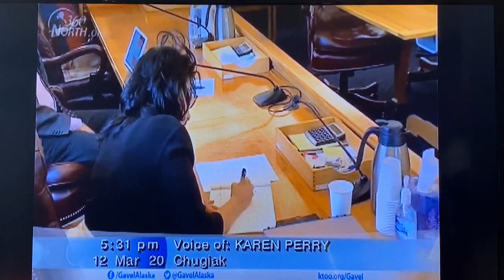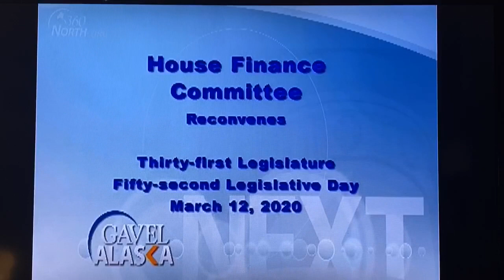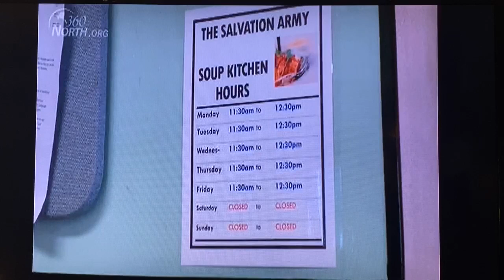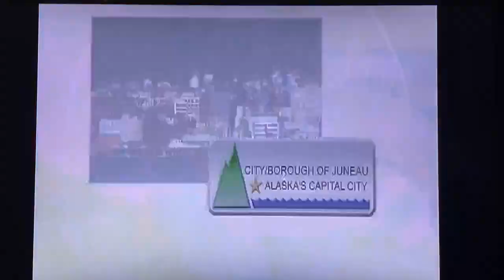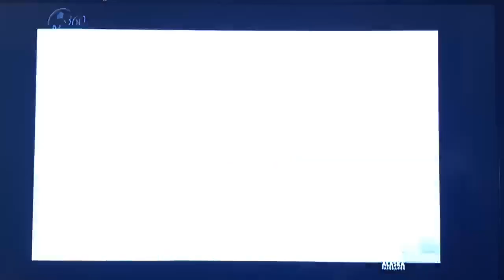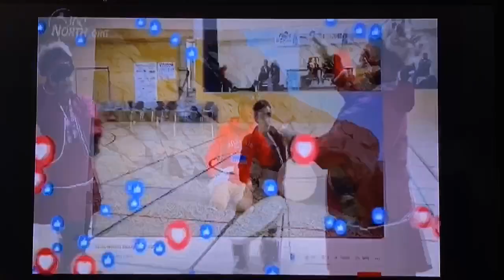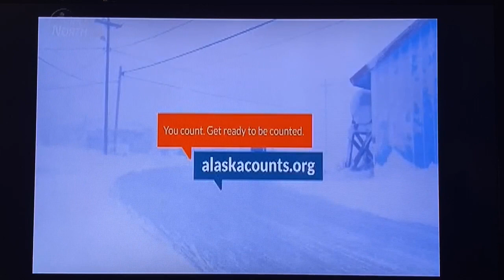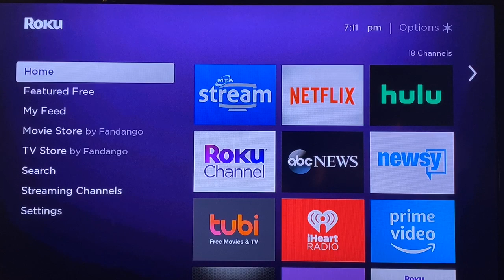HB300 HB306 PFD Appropriations from the ERA Testimonies 3/12/2020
They are taking testimonies from us Alaskans today about what we think about their Six Plans to Spend our PFD's.  Over 90% of Alaskans testifying today are demanding our Legislators follow the Statutory Laws for the PFD and Stop the Theft.

I know I didn't hold back with what I wanted to say to these crooked PFD Thieves sitting in the room.  Only two Legislators sitting on these committees actually believe in following Alaska's Constitution, Statutes and Laws.  The rest of them take their Marching Orders from Recall Dunleavy and have already made up their Minds to Steal the PFD's.  Just like last year with their Socialist Clown Road Show around the State and taking testimonies about SB/HB 2001 that turned our PFD's into "Tax Revenue".  They have their Marching orders from Recall Dunleavy.

This has become painfully obvious listening to them talk about HB205 State and Capitol Budget neither the Senate or the House care about All Alaskans.  Just look how they are treating us during this Crisis with the Coronavirus.  They are more worried about making sure they have enough to expand Government and keep those on the State Budget Trough Already stay well funded through all of this.  Screw you 225,000 Alaskans who live in poverty already, screw you middle class who now total over 50,000 that have lost your jobs.  Recall Dunleavy deserves your money more than you do.

The Senate thought they were being very generous giving us two $1000,00 Checks for our PFD's and giving the other $2,304.00 to Recall Dunleavy.  Now the House and Senate are working together in a joint a committee, ironing out what the Final Budget State and Capital Budgets will be.  Unfortunately the House is stripping out one of the two $1,000.00 PFD Checks and handing it over to Recall Dunleavy. $3,304.00 of our PFD's will now go to them and only $1000.00 to all of you.  Leaving 650,000 Alaskans suffering through one of the biggest economical crisis that Alaska has ever seen in it's History.  People are Suffering without incomes in our State and the Legislators in Juneau think giving it to the Minority Special Interests to spend it, is more important then Helping the Majority of Alaskans that undeniably need it.

Links below to all the Different Bills that have gotten us to the mess we are all in now.  Liars, Looters, Traitors and Thieves is all they are in Juneau:

All the links below are for the Bicameral PFD Work Group, PFD-Budget Tool, Documents and Information all related to the bills they have above that happen in October of 2019:

The PFD Rally Rocked. Many special surprise guest speakers. Senator Shelley Hughes and many others today!

Link to the “PFD-Budget Tool” and Detailed explanation of the “Bicameral PDF Work Groups” Six Plans for the future of Spending the PFD on the Special Interests:

Politadick, Exposing the Corruption in Juneau with Facts, that Local Media won't dare show you!